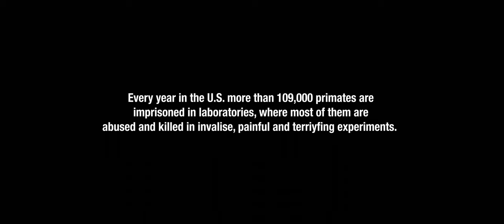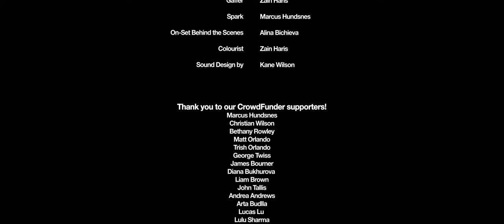Macaque - A Short Film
Macaque is a story about Aaron & Skylar, two animal rights activists trying to expose pharmaceutical companies’ and their mistreatment of monkeys. After breaking into a maximum security testing facility, the two activists race against time to expose the dark truth to the world, with consequences far greater than they could ever have imagined.

*Created in March 2022*